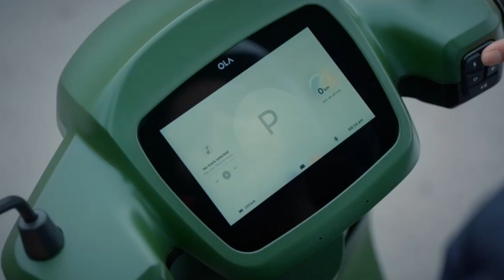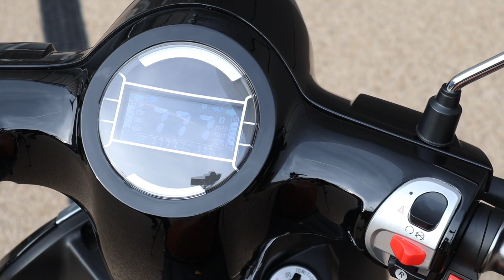Ola Move Os3 launching | जुड़ गए 50 से ज्यादा New Features | Move os 3.0 Update | Electric Scooter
Video credit by Tata motors